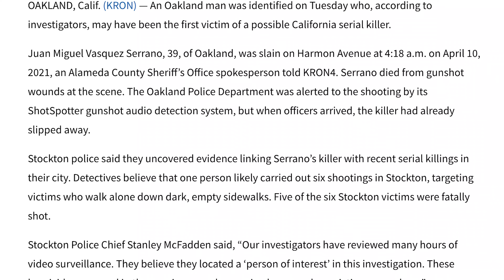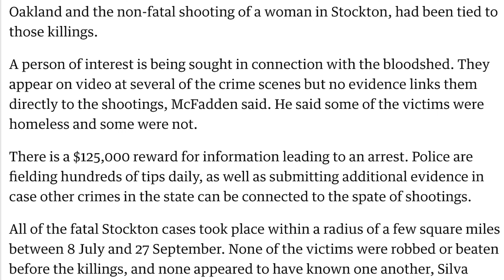Everything You Need To Know About The Stockton Serial Killer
Currently, there is a serial killer lurking about in Stockton, California.
He has claimed multiple victims, with one being a survivor. Today's upload dives into his activity, and everything you need to know about the case.